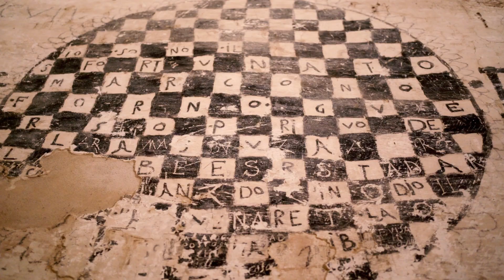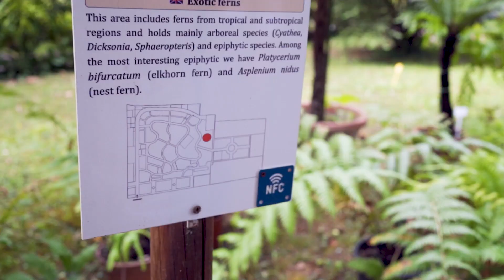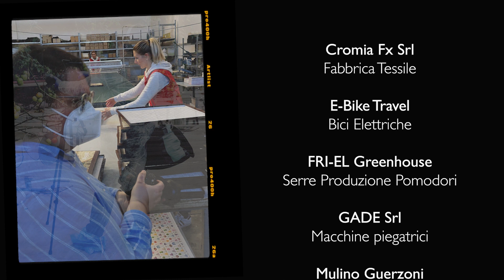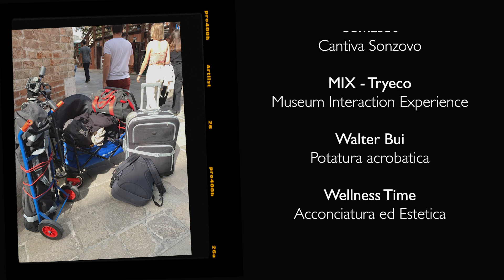UN GIGANTESCO GRAZIE PER QUESTO 2021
🎥 UN ANNO STRAORDINARIO RICCO DI STORIE, PASSIONI, PROFESSIONALITA’ E TANTA BELLEZZA 🎞️🎥

Un 2021 in cui abbiamo avuto l’onore di raccontare le vostre storie!
Storie di avventure imprenditoriali, di successo, di fatica e di passione.
Grazie alle aziende, agli artigiani e a tutti gli enti, che ci hanno dato fiducia consegnandoci i loro racconti. Abbiamo semplicemente voluto rispettarli, cercando di restituire il grande valore che meritano. Nel video solo un piccolo estratto di questo viaggio.

Un grazie particolare a Giulia Bratti che di molti di questi racconti ha fatto parte.

Il nostro augurio per il 2022 è di continuare con la determinazione e l’orgoglio che ci avete trasmesso.
Buon Nuovo Anno!